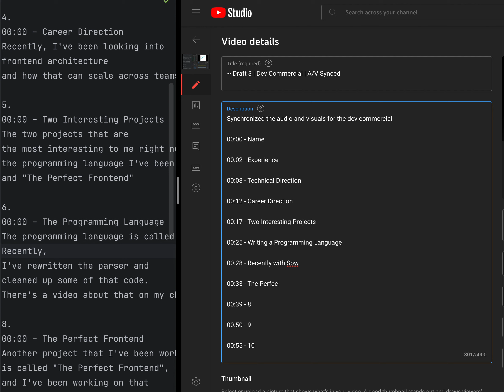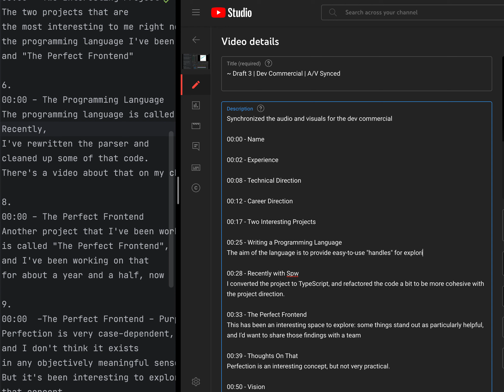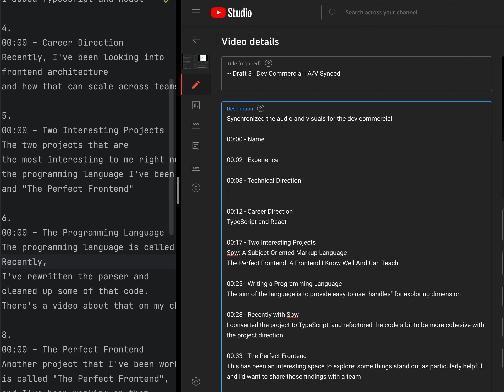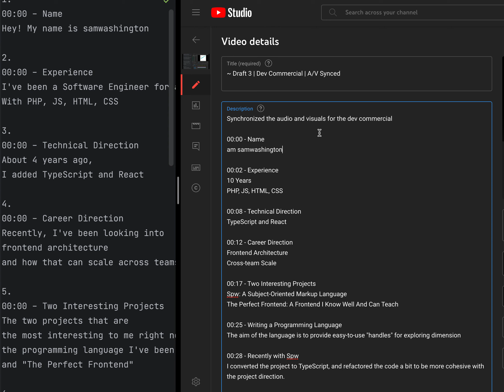~ Draft 3 | Dimension 3 (adding: timestamps) | Dev Commercial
I add titles to the timestamps